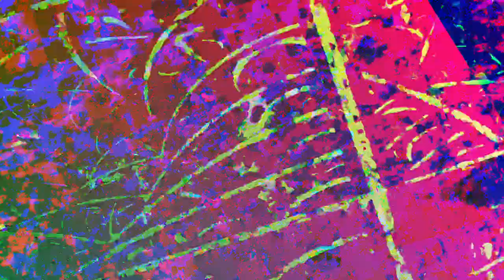[EPILEPSY WARNING] Movie 23 06 20 01h01m46s